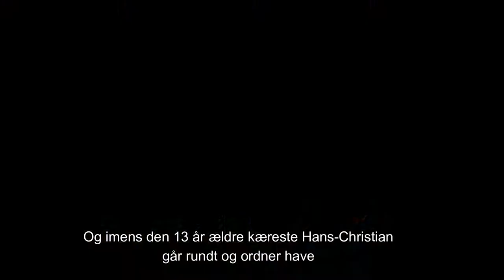Hans Christian i DE UNGE MØDRE